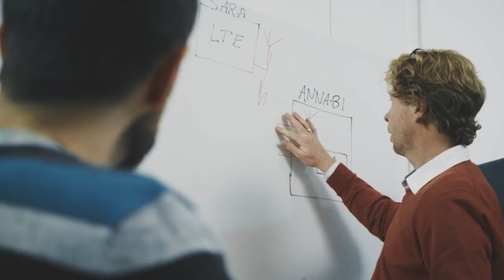Wireless innovation - meet hardware engineer Markus to hear his story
Hardware developer Markus likes to build “things” – whether he’s at work designing a wireless module or at home wirelessly enabling his DIY outdoor oven. Mechanics, electronics, and software are all part of designing wireless products. We have to meet market requirements without compromising functionality. Curiosity is the driving force both for Markus and the co‑workers he has worked with for 20+ years. Markus has a soft spot for hardware.